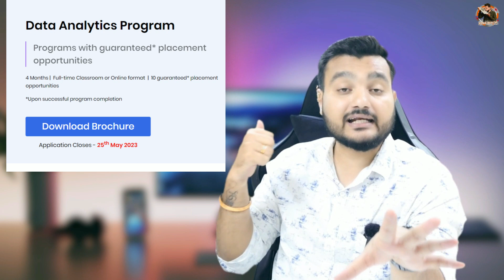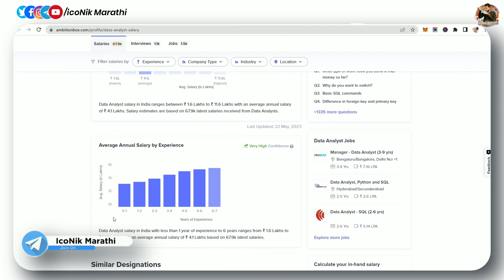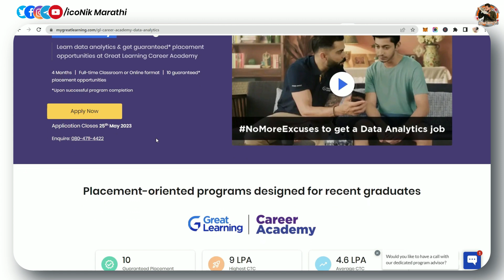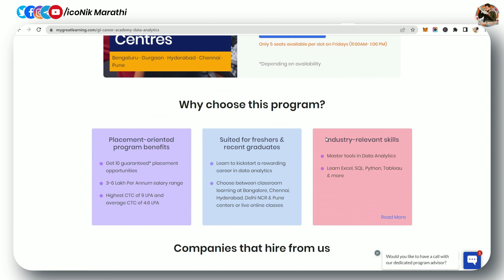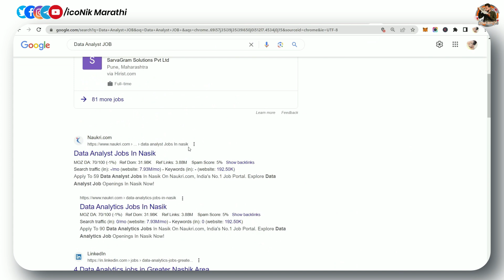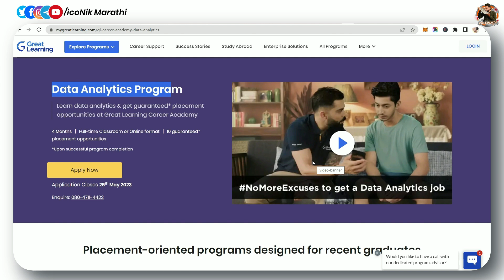ऑनलाईन / ऑफलाईन ट्रेनिंग + जॉब प्लेसमेंट 🎯 Data Analytics | job placement in Maharashtra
Hi Friends in this video you will get information about Data Analytics Program with guaranteed* placement opportunities. lean skill and get jobs.

best career course in Marathi,
data analyst in Marathi,
data analyst course playlist in Marathi,
data analytics jobs for freshers,
great learning data analytics jobs for freshers,